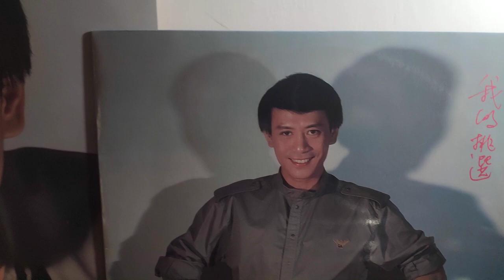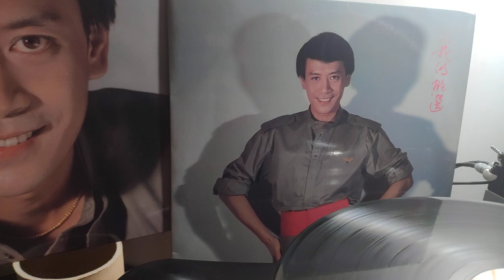🕯️籮記 Roman 羅文 : 身體語言 - 1982 (原味版) 🏄 《我的挑選》 精選大碟 💯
原曲：西城秀樹 -《サマーナイト・レイディー》
作詞：林振強

沙灘那火燙細沙仿似太陽在腳下(在腳下)，沙灘裡一個她身體語言在說話(在說話)。

踏浪去，扭呀扭呀，她的纖腰會講話，句句好句佳句，驅走我牽掛。

願我雙眼也會說話，含情地去，待我高聲叫她，心坎如火山爆炸，人漸融化。

可惜只可委託海與沙浮游徘徊在她腳下，去替我茫然地說，小姐呀你好嗎。